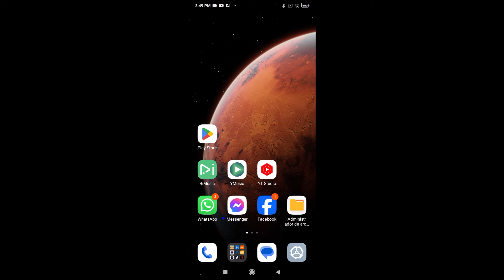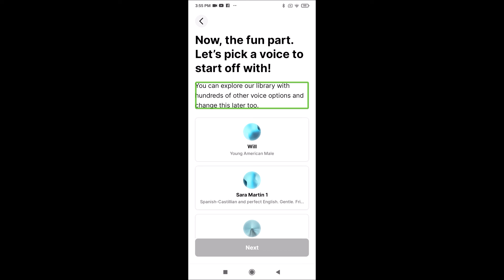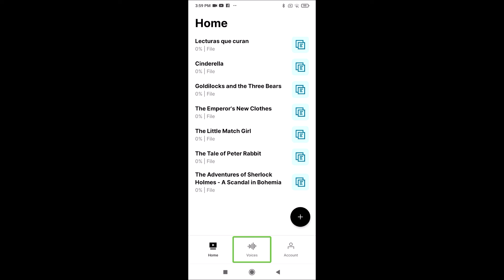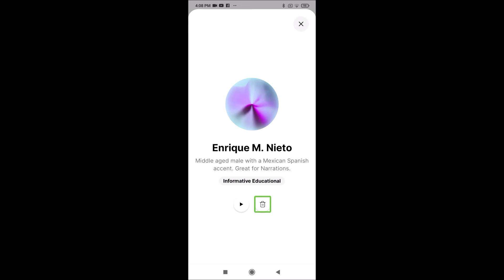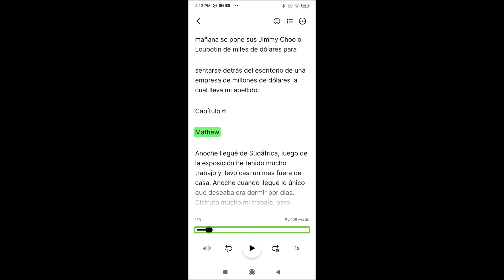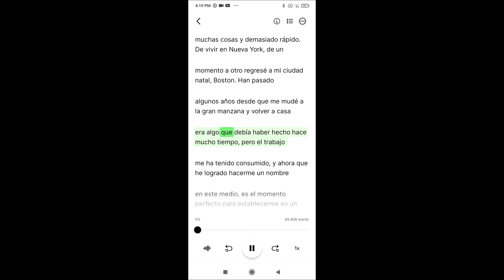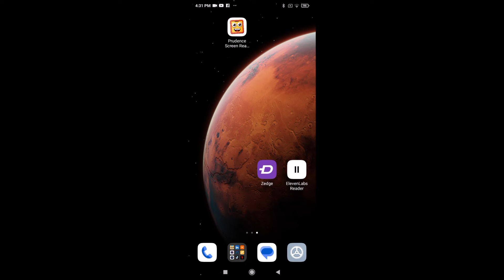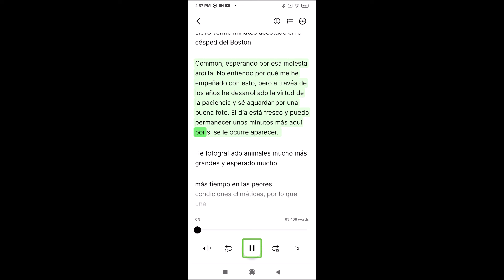🚀 ¡Descarga, y Domina ElevenLabs Reader como un Experto profecional 📖✨